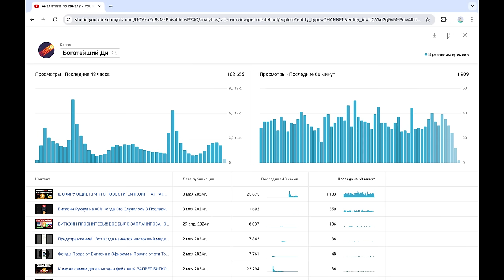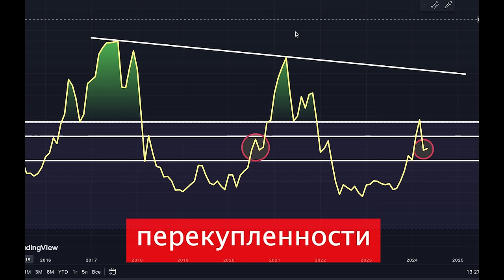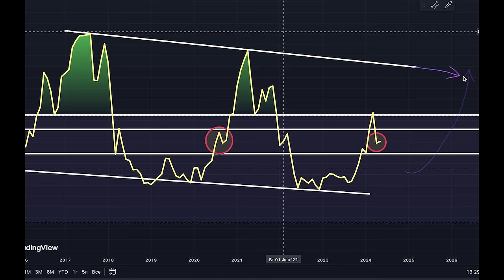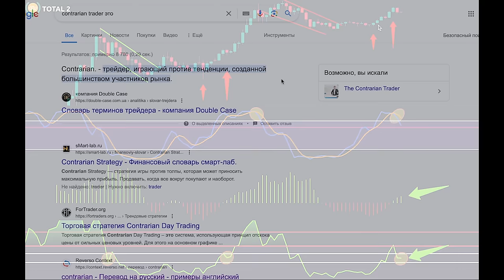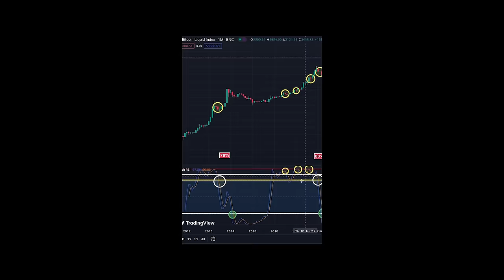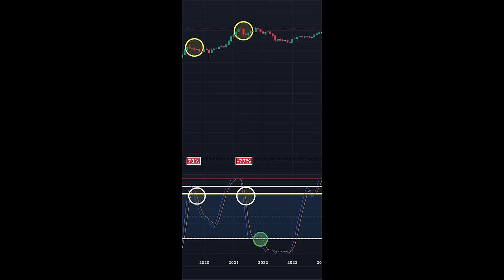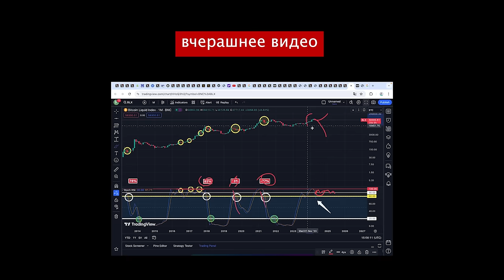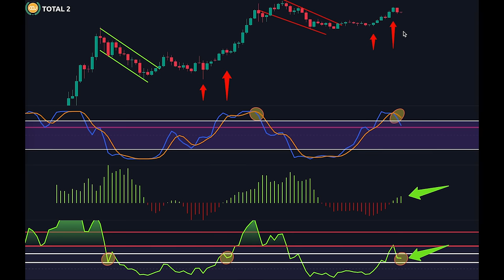Что происходит с альткоинами?